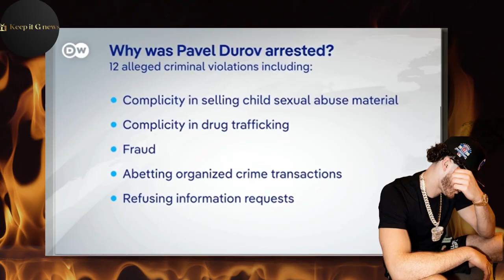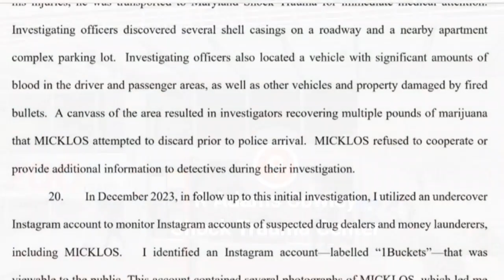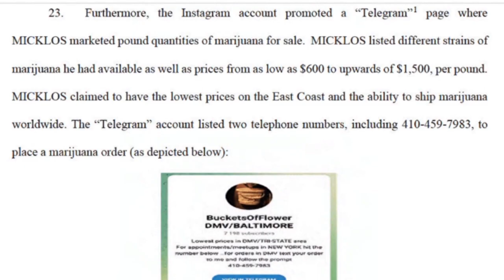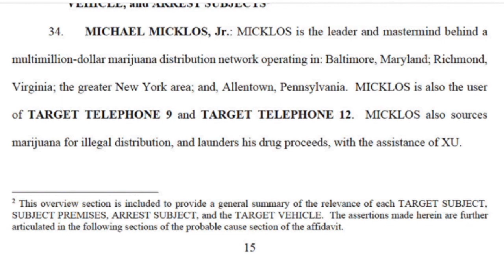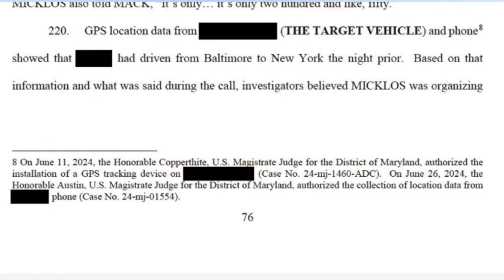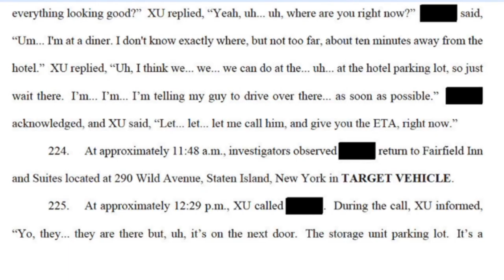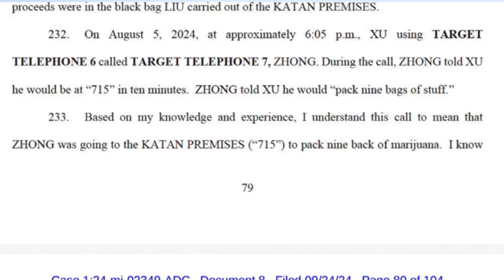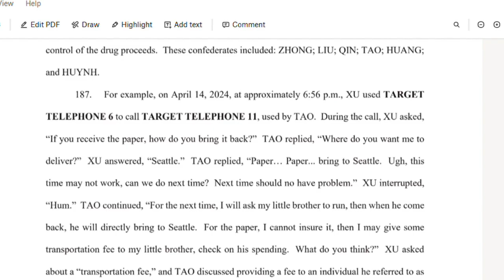HIGH LEVEL BALTIMORE DEALER ARRESTED ON MUTI-MILLION DOLLAR FEDERAL INDICTMENT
SHOTOUT TO BALTIMOREUNCUT MAKE SURE YALL SUBSCRIBE TO HIS CHANNEL baltimore federalinvestigation keepitgnews BALTIMORE MAN ARRESTED ON A MULTI STATE INDICTMENT.THE FEDS ARE ALLEGEING THAT HE IS APART OF A HUGE DRUG ORGINAZATION THAT OPERATES IN BALTIMORE, SEATTLE, NEW YORK, ALLENTOWN PA, CALIFORNIA AND VIRGINIA